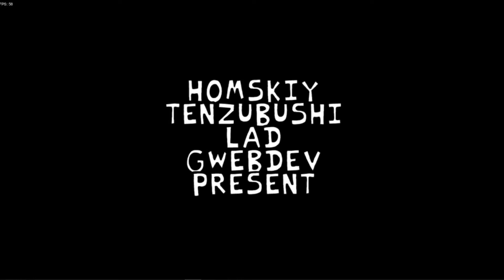Battle of the Boy Friends | The Crazyest Mod I've seen yet | Friday Night Funkin' Vs Tabi Mod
Didn't know this mod came out until today and was it worth the wait, yes, yes it was. the way on the final song how you push past 100% on the HP bar and the way the entire game window starts to shake is pretty cool ngl. It Reminds me of something from an undertale game i watched someone play years ago.